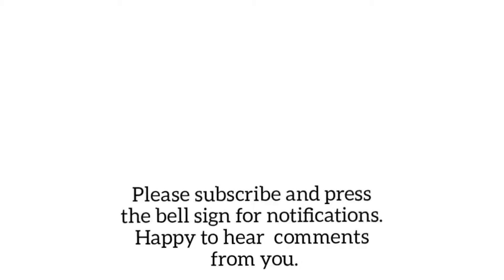PalPeda | No milk powder No maida no cream | 2 ingredients Pal Kova | Diwali sweets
No Maida, no milk powder, no cream milk peda. homemade palpeda  How to make palpeda at home with 2 ingredients milk and sugar. Taste exactly like sweet shop palpeda.

In a pan add 6 cups of milk and allow them to boil till I reaches into a paste consistency.stir Continously throughout the process.add sugar and stir till sugar blends with milk fat. Tasty palkiva is ready. Make into shape as you like.

பால் பேடா - மைதா இல்லாமல் பால்பவுடர் சேர்காமல் கரீம் இல்லாமல் பால் மட்டும் வைத்து பால் பேடா.